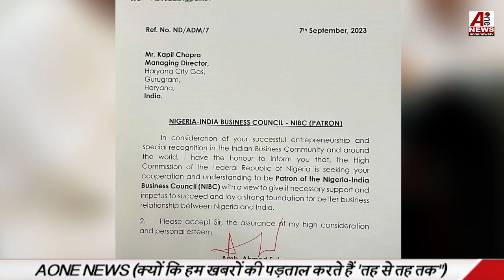कपिल चोपड़ा बने Nigeria India बिज़नेस कॉउंसिल के पैटर्न | Kapil Chopra appointed pattern | aonenewstv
कपिल चोपड़ा बने Nigeria India बिज़नेस कॉउंसिल के पैटर्न | Kapil Chopra appointed pattern of Nigeria India Business Council